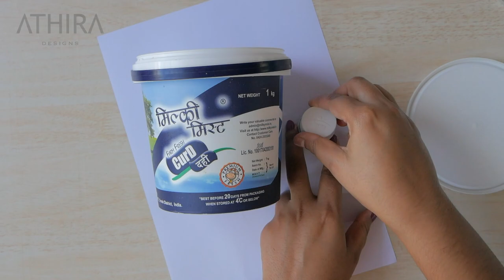Plant Pot - Homemade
2023 | Best out of waste | Reuse plastic container | Flower pot | Plant pot | container | DIY | Home Decor

More videos on. : @AthiraDesigns

COLORS USED :
* Fevicryl teal blue  - 68
* Fevicryl pink - 18
* Fevicryl crimson - 04
* Fevicryl light green - 12
* Fevicryl orange - 17
* Fevicryl golden yellow - 09

* Flat brushes
* Round brushes
* Fevicryl Acrylic colors kit